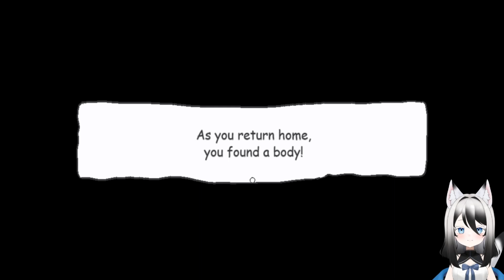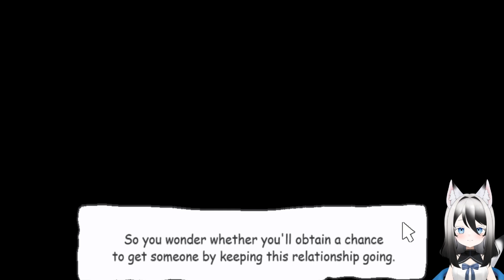There's NO Body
I'm back in action y'all! I'm still a bit sick but not bad enough to not be able to make videos or stream! I'm so happy to be back!